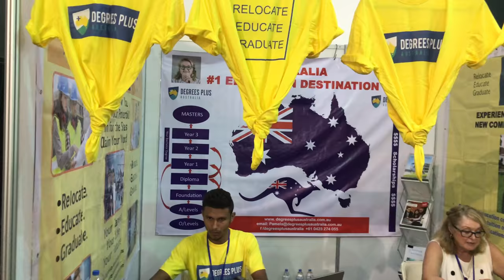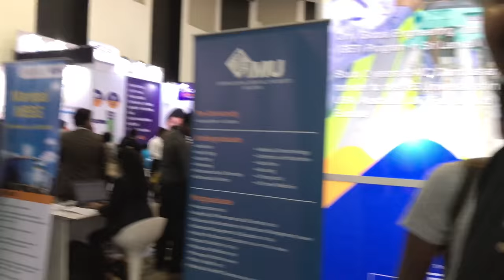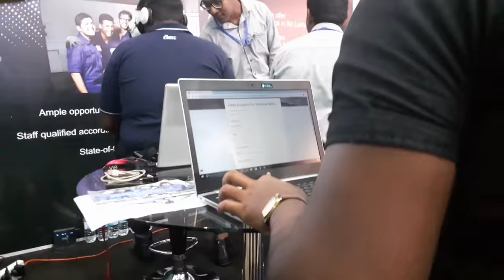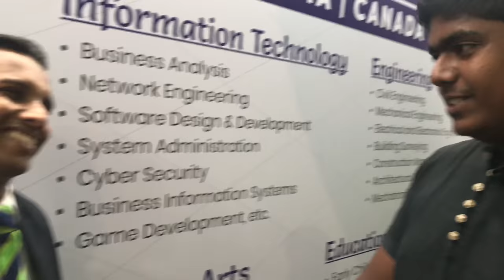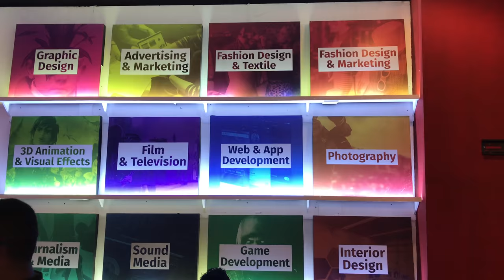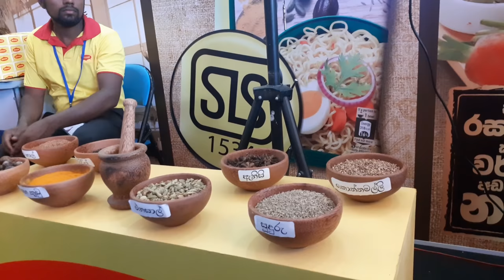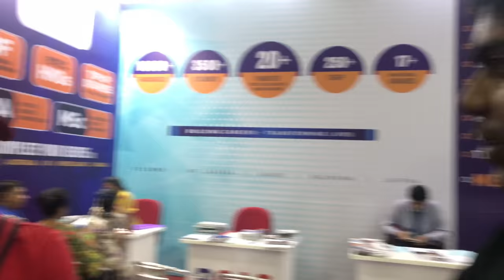FUTURE MINDS EXPO 2019.